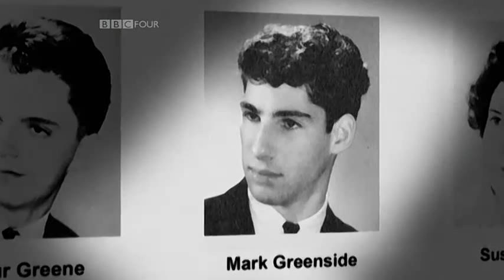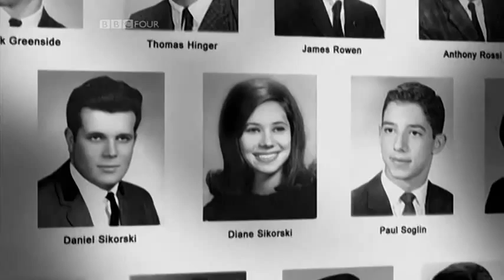BBC How Vietnam Was Lost [6_6] HiQuality_(480p).flv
WAR VIETNAM  HISTORY